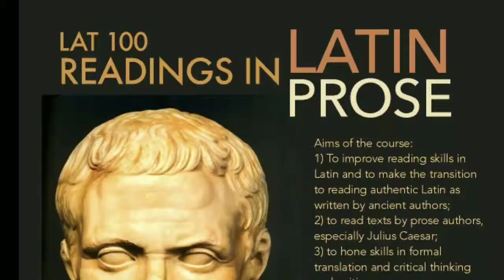How Julius Caesar died? | Dictatorship | Wikipedia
Julius Caesar

Julius Caesar, was a Roman politician, military general, and historian who played a critical role in the events that led to the demise of the Roman Republic and the rise of the Roman Empire. He is also known as an author of Latin prose

Caesar rose to become one of the most powerful politicians in the Roman Republic through a number of his accomplishments, notably his victories in the Gallic Wars, completed by 51 BC.

During this time, Caesar became the first Roman general to cross both the English Channel and the Rhine River, when he built a bridge across the Rhine and crossed the Channel to invade Britain.

The assassination of Caesar was the result of a conspiracy by many Roman senators led by Gaius Cassius Longinus, Decimus Junius Brutus Albinus, and Marcus Junius Brutus.

 They stabbed Caesar to death in a location adjacent to the Theatre of Pompey on the Ides of March 15 March 44 BC.

Caesar was the Dictator of the Roman Republic, having recently been declared dictator perpetuo by the Senate of the Roman Republic. This declaration made many senators fear that Caesar wanted to overthrow the Senate in favor of totalitarianism, as well as the fear that Caesar’s pro plebeian manifesto would endanger them financially.

 The conspirators were unable to restore the Roman Republic, and the ramifications of the assassination led to the Liberators' civil war and ultimately to the Principate period of the Roman Empire.